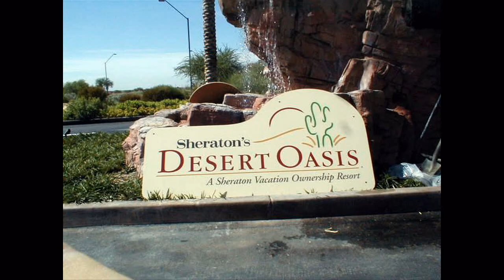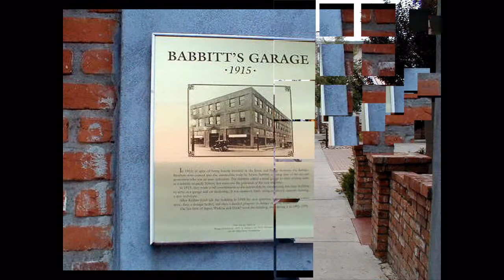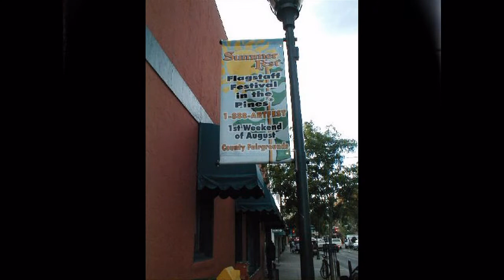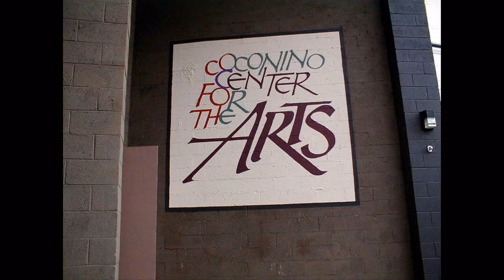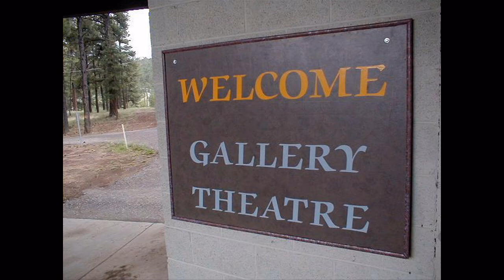Chapter 15: Desert Oasis - The Early Years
We've enjoyed our vacation getaway in Scottsdale, AZ, and lots of adventures in both Scottsdale and Phoenix. Includes photos at the Desert Oasis, as well as some of our travels to Flagstaff and Phoenix. One photo of a favorite restaurant ... Wright's Fine Dining at the Arizona Biltmore, where we celebrated John's birthday. Scenic photos of both our auto trip to Flagstaff and Phoenix! ...